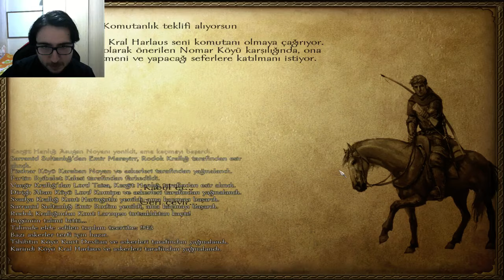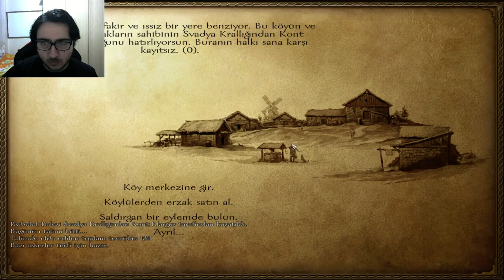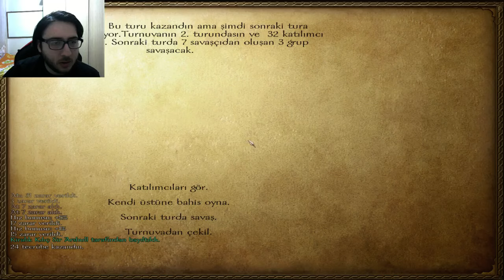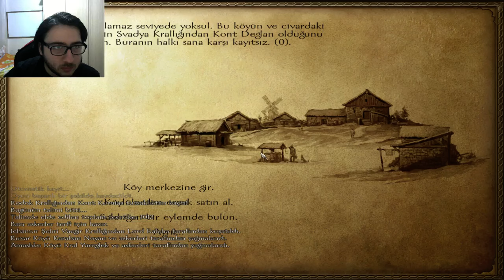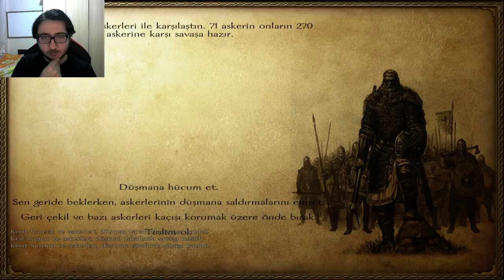Mount & Blade Warband | Bölüm 22 | Yeni Ordu Kurulmalı !!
Mount & Blade Warband Türkçe anlatımlı bölümünde artık yeni bir ordu kurmanın zamanı geldi :) bölüm 22